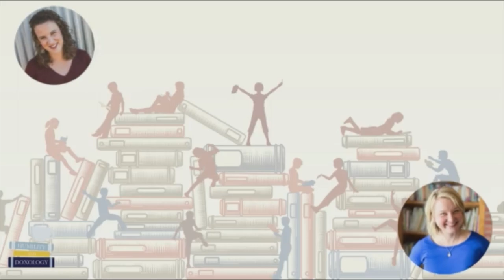Reading, Relationships, and Restfully Homeschooling (with Sarah Mackenzie)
Sarah Mackenzie joins us for this special bonus episode of the Homeschool Conversations podcast! If you’re a book-loving homeschool mom, you probably already know and love Sarah. Her books and Read Aloud Revival podcast are beloved by many, and her encouragement has been an integral part of my own homeschool journey for many years. So it made me absolutely giddy to get to chat with her recently for this special bonus conversation!

We talked about how we know if we’re doing enough as homeschool moms, how to fight the worries that we might be failing our kids, and how to prioritize what’s truly important in the homeschool day. Plus, we talked about Sarah’s brand new picture book, A Little More Beautiful! Listen, watch, read and enjoy!

Would you like a copy of my FREE Homeschool Planning Guide? Grab your copy at HumilityandDoxology.com/Homeschool-Planning-Guide

Here's an excerpt from my conversation with Sarah:
"I think one of the things that has shifted from my early days of homeschooling to now is having a little more perspective on what matters and what doesn’t, you know what I mean? Those moments where you realize you forgot to teach your kid how to tie their shoes or they say something about geography and you think, “Oh my goodness, you think France is one of the United States of America. I think we should probably fix this.”

You realize those gaps and things happen no matter where your kids are educated. We tend to wear that burden on our shoulders because we’re doing all the parenting and home educating so the pressure’s there.

I think also realizing that my oldest two who graduated, especially my oldest daughter since she’s 20 and we just had this conversation on the Read-Aloud Revival podcast about what was helpful to her, there are plenty of things I forgot, just downright either forgot or could not get to teaching her because we were so busy with our hands full babies, which we can talk about too that she just could fill in those gaps herself.

If they have the tools for learning and, like you’re talking about, you have these rich warm relationship or memories of your own homeschool, really warm, fond memories and sibling relationships with your brother. Those kinds of things carry our kids so much further. Listening to my oldest daughter talk about how the things that she really thinks she gained from homeschooling, so much of what she said was about relationships.

That really echoes what all these experienced homeschooling moms have been telling me for years, which is it’s all about relationships and you’re not going to wish you had spent more time doing math. You should do math, but no homeschooling mom is like, “I wish we had spent six more hours a week doing math.” They tend to remember relationships and say, “I wish I had enjoyed it more. I wish we had spent more time talking or reading together.” The warm relationship kind of things.

The other thing that comes to mind for me right away about how my homeschool has evolved, I guess over the years is that early on, I had a very deep longing to belong to a certain kind of homeschool group. I wanted to be either classical or Charlotte Mason or Unschooling or something. I wanted my people, I wanted to know who I was and where I fit in, which is very human that we all want to belong.

I think in an effort to learn all I could about those homeschooling philosophies and methods, I got wrapped up in this ideal version of what an ideal education could look like instead of looking at the children God gave me right in front of me, and being like, these are the children, these are the images of God that I am charged with bringing up, how can we do that? There’s great things in Classical and Charlotte Mason and Unschooling that can lend help there.

I got my eyes off the prize, instead of focusing on my kids I was idealizing. And we do this now, I think differently than we did 15 years ago, because now we do it by looking at Instagram or whatever, idealizing this perfect homeschool, where do I want my dream homeschool to be?

Really, your dream homeschool is right in front of you with the kids God gave you so that’s something that I feel like it’s grown me, just being more comfortable with being not really any particular homeschooler."